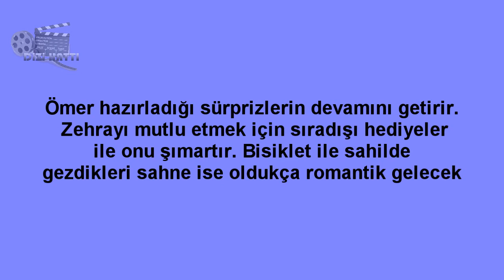Adını Sen Koy 347.Bölüm ömer ve zehra aşklarını tazeliyor !